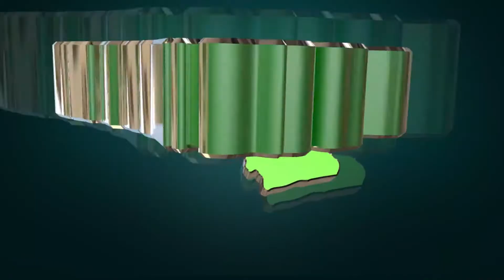IMO GOVERNORSHIP ELECTIONS: Reactions trail Supreme Court ruling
INSIDE THE NIGER DELTA WITH MAMODE AKUGHA EP 107 JAN 20TH 2020